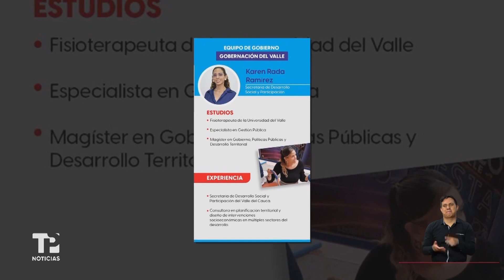Dos funcionarias se incorporan al gabinete de Dilian Francisca Toro | 27.12.2023 | TPNoticias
Cali | Dos funcionarias se suman a lista de servidores públicos que harán parte del gabinete de la gobernadora electa, Dilian Francisca Toro y ambas fueron ratificadas en sus cargos; es decir, hacen parte de la actual administración y seguirán al frente de sus secretarías.